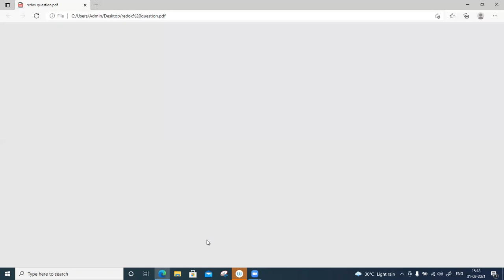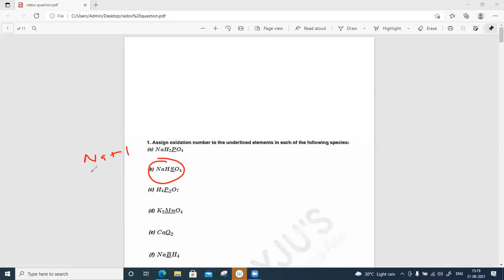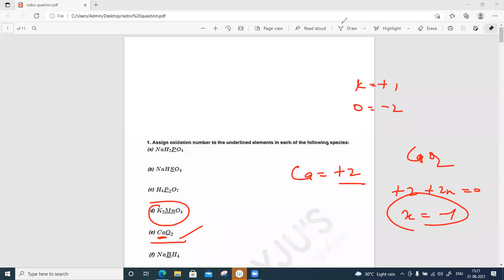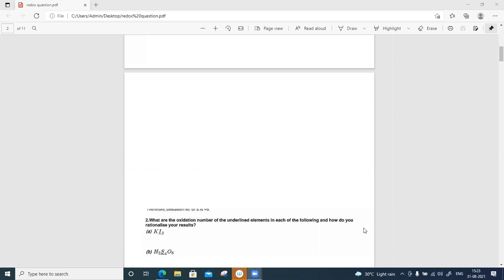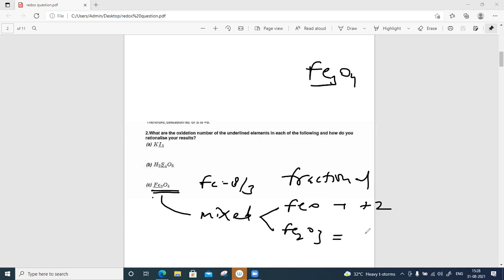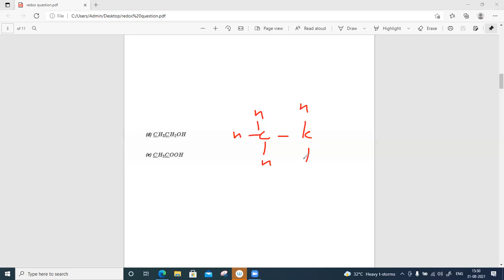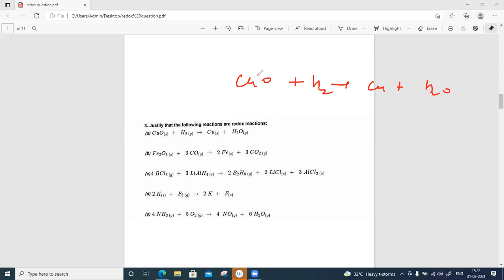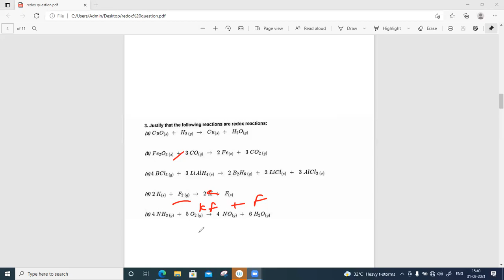4 1 REDOX NCERT QUESTION